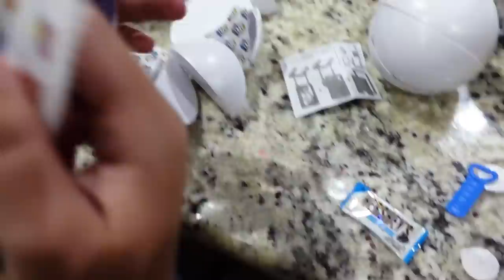Series 3 Mini Brands Scavenger Hunt! Find As Many As I Can In 5 Minutes!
24 Hour Challenges!